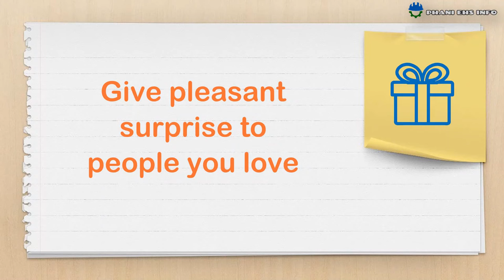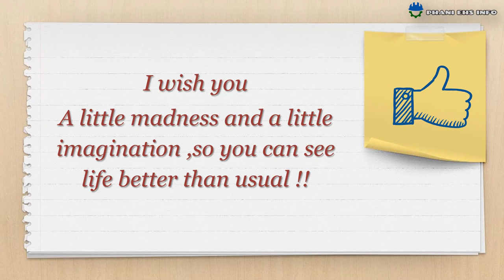Happy new year 2020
Hi friends thanks for supporting me i am back from today onward i restart my posting about health and safety management at work place.
I wish you and your family Happy new year